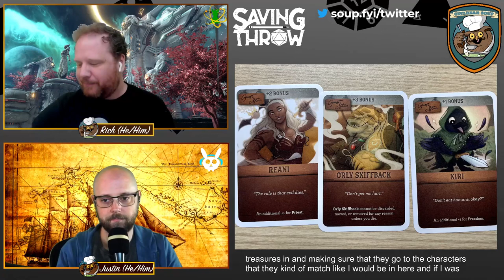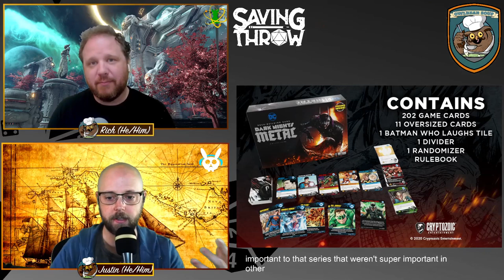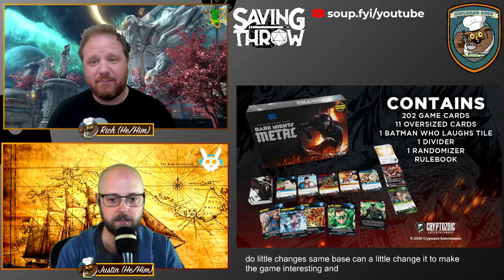Owlbear Soup Reviews: Critical Role: Munchkin & Dark Nights: Metal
Get more info on Critical Role: Munchkin

Produced by:
Dom Zook
Justin Turner
Rich Malena-Webber